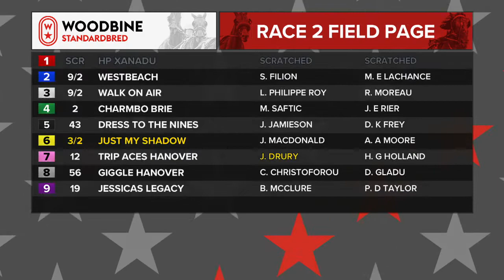Woodbine, Mohawk Park, November 29, 2019 Race 2